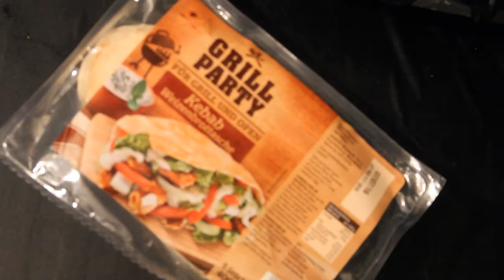Der MarensWelt Döner | Zelda The House Elve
Hey schön das ihr wieder eingeschalten habt :) Heute habe ich für euch endlich den MarensWelt Döner!
Dafür braucht ihr Hähnchenfleisch, welches ihr in dünne, feine aber breite streifen schneidet.
Dann mariniert ihr das Fleisch mit Teriyaki Soße aus dem Asia Laden, Salz, Pfeffer und etwas zitronensaft undvorallem einer Mischung aus Olivenöl und Knoblauch. Das solltet ihr 1-2 Tage ziehen lassen, dann ist es am besten, aber 2 Stunden sind auch okay.
Als Soße machen wir diesmal wieder eine Big Tasty Bacon Soße, dazu benötigt ihr Mayo, Ketchup, Liquid Smoke und eine Zwiebel.
Außerdem braucht ihr Kebab Brote oder Fladenbrot und Salatherzen.
Schneidet den Salat in Mundgerechte stücken während ihr euer Brot aufbackt. Wenn ihr damit fertig seid könnt ihr direkt das Fleisch anbraten.
Während das Fleisch brät, macht ihr eure Soße. Dazu gilt 2/3 Mayo und 1/3 Ketschup. Außerdem passt mit dem Liqid Smoke auf und gebt nicht zuviel hinzu! Hier hab ich alles in den Mixer getan und eine halbe zwiebel dazu, ihr könnt die zwiebel auch in feine streifen schneiden, das geht auch.
So, bevor ihr das ganze nun Essen könnt, schneidet euer Brot aus, streicht zuerst die Soße drauf, legt euren Salat drauf und danach das Fleisch. Schon seid ihr fertig :)